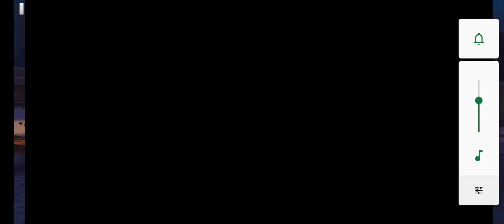Top bike Racing & Moto Drag stock car racingstock car 2021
Top bike Racing & Moto Drag
bike games video 69